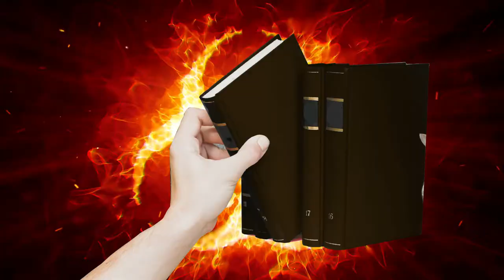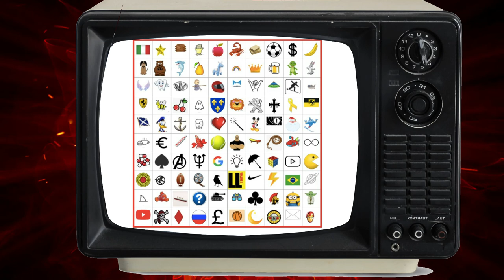CAranTena 08 - La videocassetta